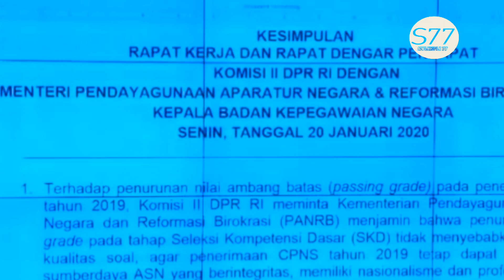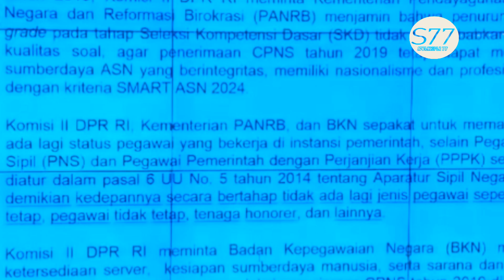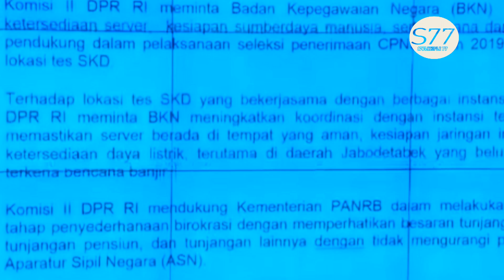Honorer Di Hapuskan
Nasib tenaga honor, Pegawai Tetap (PT), dan Pegawai Tidak Tetap (PTT) di organisasi pemerintahan berada diujung tanduk. Pasalnya, pemerintah sepakat bakal menghilangkannya dari kelembagaan instansi pemerintah.

Dilansir dari Okezone, Kementerian Pendayagunaan Aparatur Negara dan Reformasi Birokrasi (Kemenpan RB) bersama Komisi II DPR RI sepakat untuk menghapus segala jenis pegawai di instansi pemerintah.

Nantinya, cuma ada Pegawai Negeri Sipil (PNS) dan PPPK.

Kesepakatan tersebut dihadiri oleh Menpan RB Tjahjo Kumolo, bersama Komisi II DPR RI. Di mana, dalam rapat kerja (raker) mengenai seleksi CPNS Periode 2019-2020 di Gedung DPR, Jakarta.

Dalam raker ini, ada 5 kesimpulan, salah satunya yakni Komisi II DPR RI bersama Kementerian PAN-RB dan BKN sepakat untuk menghapus tenaga honorer, pegawai tetap, pegawai tidak tetap, dan lainnya dari organisasi kepegawaian pemerintah.

“Kesimpulan itu mudah-mudahan bisa menjadi kesepakatan kita bersama,” ujar pimpinan raker sekaligus Wakil Ketua Komisi II Arif Wibowo di Kompleks Parlemen Jakarta, Jakarta, Senin (20/1/2020).

Kesimpulan hasil rapat tersebut, yakni Pertama, terhadap penurunan ambang batas (passing grade) penerimaan CPNS 2019, Komisi II meminta Kementerian PAN-RB menjamin bahwa penurunan passing grade pada tahap seleksi kompetensi dasar (SKD) tidak menyebabkan penurunan kualitas soal, agar penerimaan CPNS 2019 tetap dapat menghasilkan sumber daya ASN yang berintegritas, memiliki nasionalisme dan profesionalisme sesuai dengan kriteria SMART ASN 2024.

Kedua, Komisi II DPR, Kementerian PAN-RB, dan BKN sepakat untuk memastikan tidak ada lagi status pegawai yang bekerja di instansi pemerintah selain PNS dan PPPK sebagaimana diatur dalam Pasal 6 UU Nomor 5 Tahun 2014 tentang ASN, dengan demikian ke depannya secara bertahap tidak ada lagi jenis pegawai seperti pegawai tetap, pegawai tidak tetap, tenaga honorer, dan lainnya.

Ketiga, Komisi II meminta BKN memastikan ketersediaan server, kesiapan SDM, serta sarana dan prasarana pendukung dalam pelaksanaan seleksi penerimaan CPNS Tahun 2019 di 427 titik lokasi tes SKD.